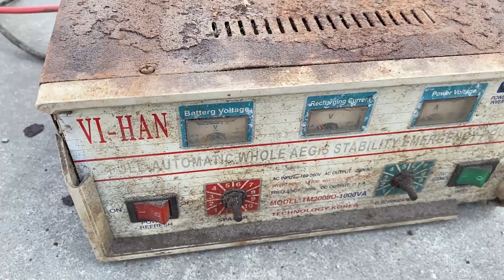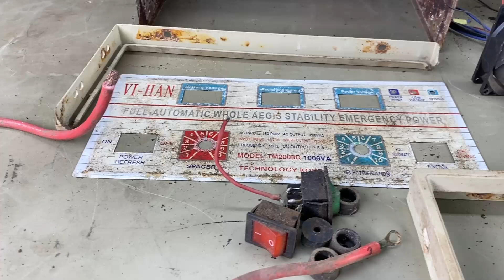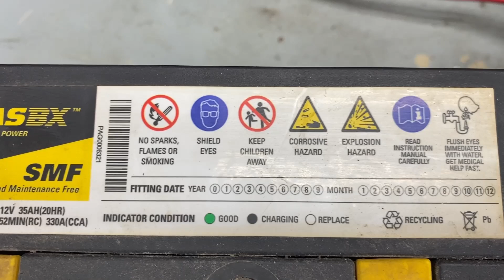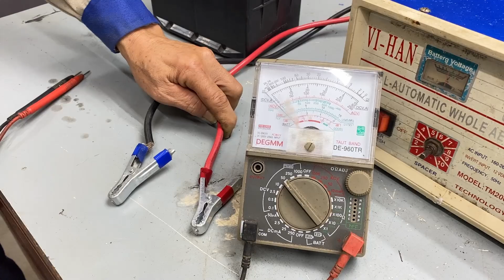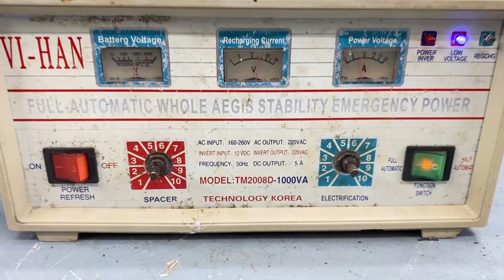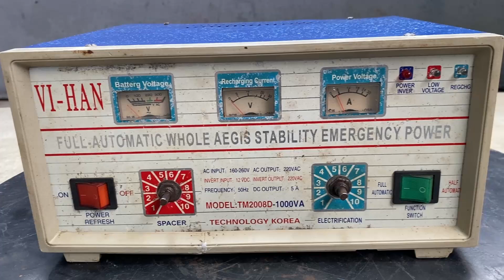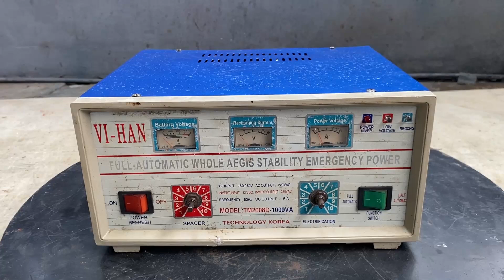Restoration Abandoned Vintage Battery Booster // Restore Old Rusty Automatic Power Stabilizer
Join me on this epic restoration journey as I attempt to bring back to life a 50-year-old automatic power stabilizer! From dusty and rusty to shiny and functional, I'll take you through every step of the process, from disassembly to repair and refurbishment. Will I be able to restore it to its former glory? Watch to find out!